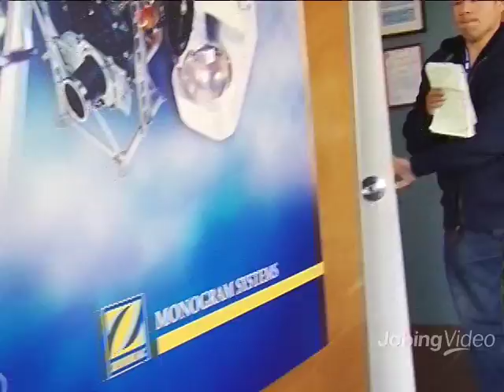Monogram Systems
Monogram Systems is a multi-dimensional supplier of cabin systems and equipment to the aerospace industry, managing programs from development to certification and in-service support.

Monogram Systems consistently leads the industry in fusing design and innovation and producing the most reliable cabin system equipment including inflight trash compactors, galley air chillers, galley waste disposal systems, crew/operator seats, and structural components.